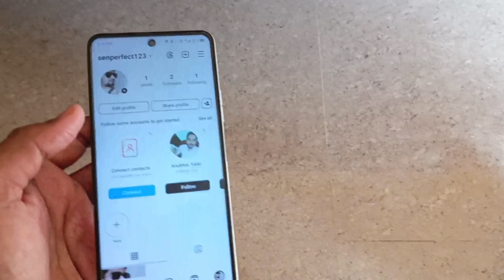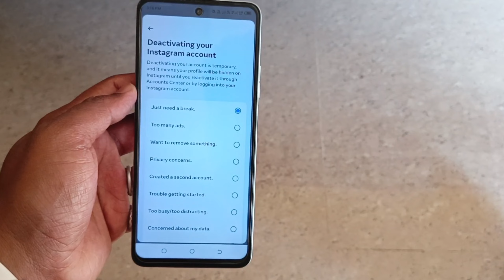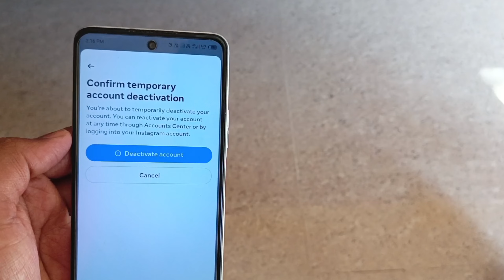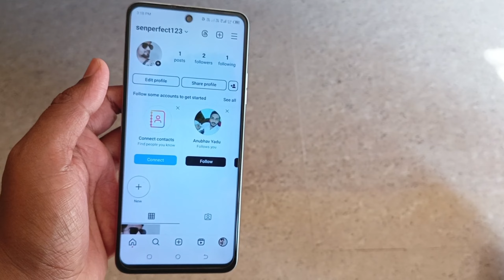How To Reactivate Instagram Account 2024|| How To Reactivate Instagram Account After Temporary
How To Reactivate Instagram Account 2024
|| How To Reactivate Instagram Account After Temporary Deactivation 2024